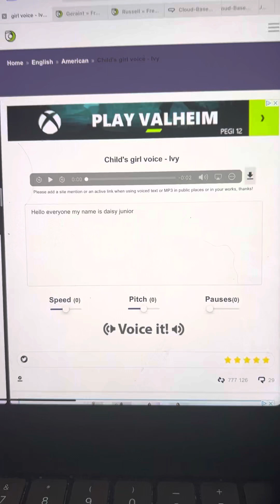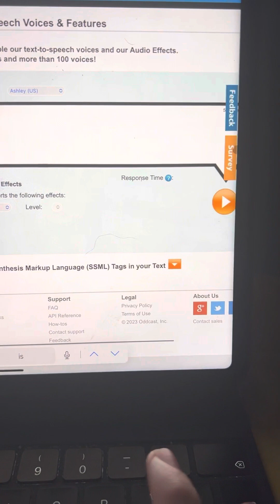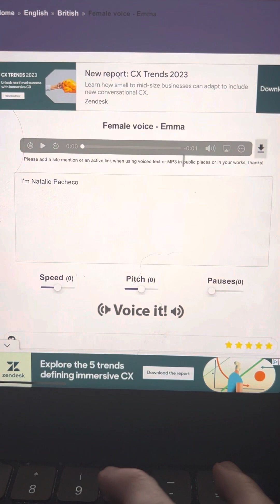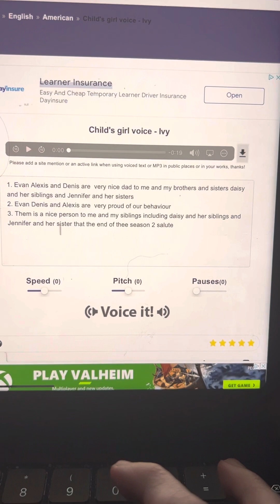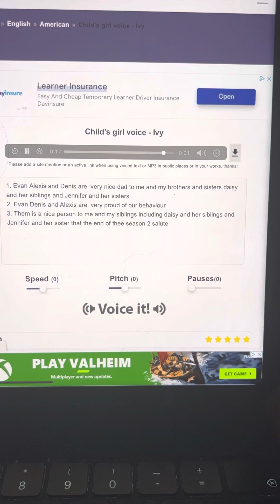Daisy and her siblings daisy junior her siblings Jennifer waffle and Emmy salute on me Denis Alexis